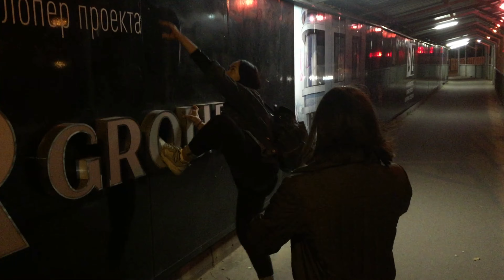Peak High | 203m | Mirax Plaza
It will be obvious to the attentive viewers that the video is made up of footages from 2 different sites. It starts with a semi-successful attempt to scale another construction site in Moscow of about the same height, residential complex "D1" earlier this Summer in a company of Vladimir Lami, Darya Kovaleva and Maria Zborovskaya. Since I filmed some good content on how we leapt over the fence of D1, but I didn't get anything on how we were finding our way through the Mirax's stylobate to the stairs, I simply combined the two.
The footage from the actual Mirax featuring my mate Dmitry "Brigadier" Bogdanov and other urban climbers we met on the top 47th floor (Alexey Rostokinsky, Vasily Leschyov et al.) starts on 1:20. Since the only cameras I had were my iPhone & Canon, I couldn't use neither while we were penetrating its territory & finding our way to the staircase which led to the top of the higher tower. We were wearing our signal vests & hard hats to look like its workers, so filming anything openly would've been too suspicious. We were already creating too much alert wandering around the construction site. I also didn't want to let those cool videos from D1 go & end up forgotten on a hard drive, so the combination couldn't be closer to perfect.
As always I remind that although this is a visual diary I post for myself, I don't have anything more important and treasured than my dearest viewers.
More about this building:
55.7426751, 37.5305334